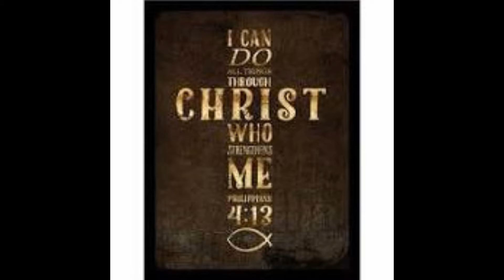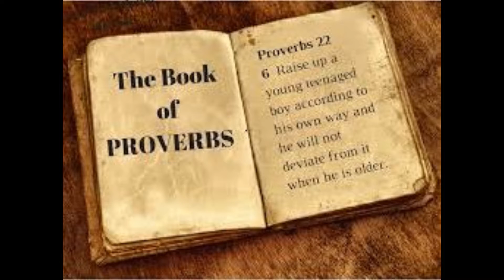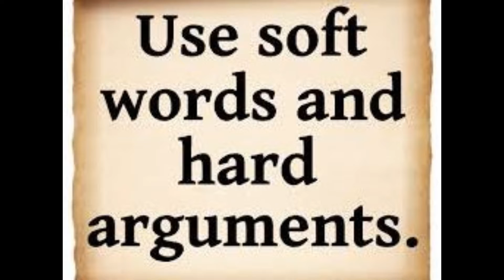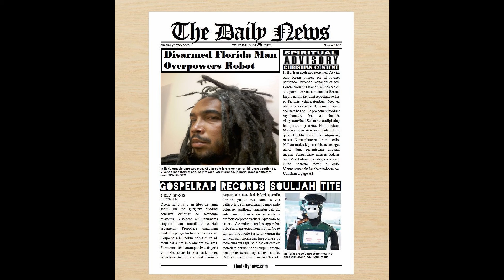Proverbs Chapter 2 nkjv (word for word sorta)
1 My son, if you receive my words,
And treasure my commands within you,
2 So that you incline your ear to wisdom,
And apply your heart to understanding;
3 Yes, if you cry out for discernment,
And lift up your voice for understanding,
4 If you seek her as silver,
And search for her as for hidden treasures;
5 Then you will understand the fear of the LORD,
And find the knowledge of God.
6 For the LORD gives wisdom;
From His mouth come knowledge and understanding;
7 He stores up sound wisdom for the upright;
He is a shield to those who walk uprightly;
8 He guards the paths of justice,
And preserves the way of His saints.
9 Then you will understand righteousness and justice,
Equity and every good path.